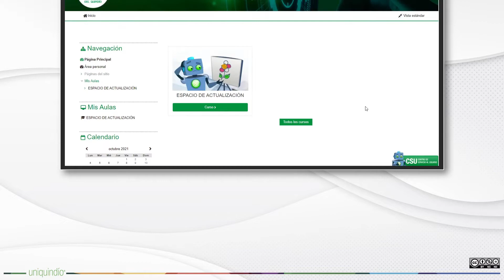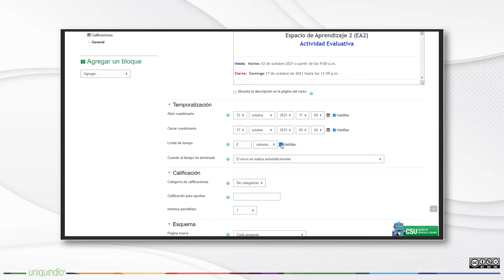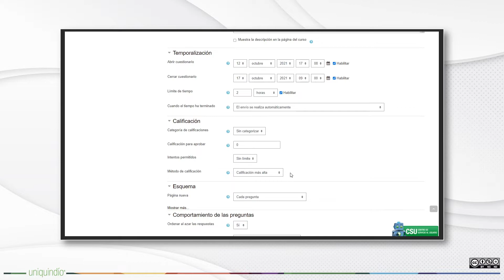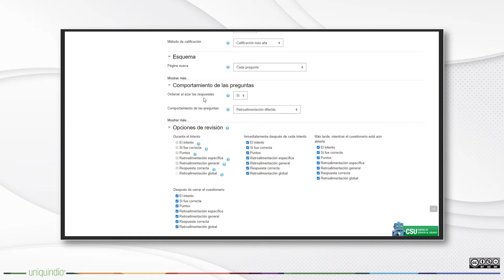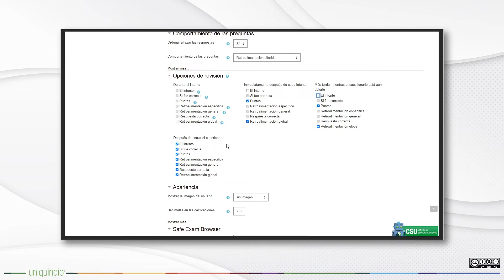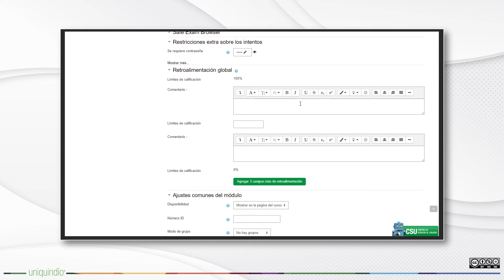Cómo crear un cuestionario en Moodle